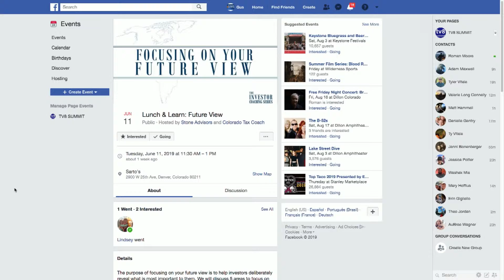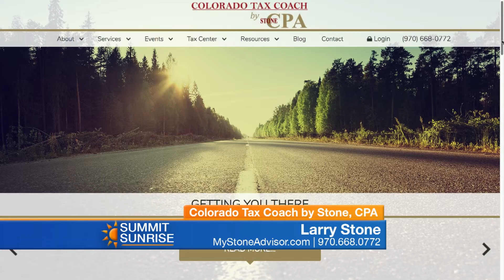SS 06 24 19 Colorado Tax Coach by Stone, CPA